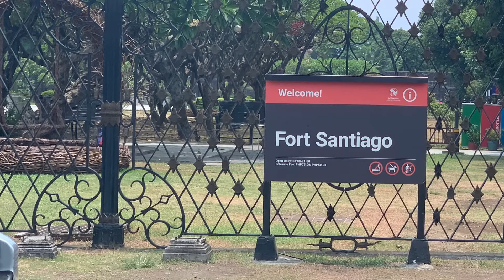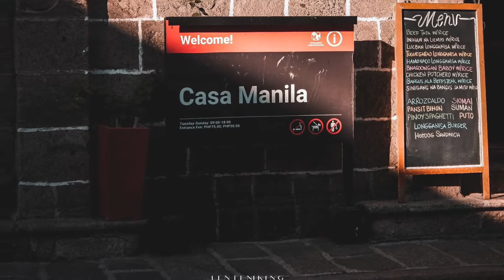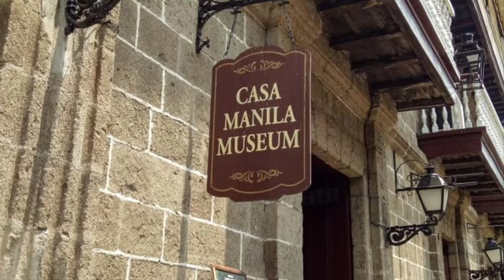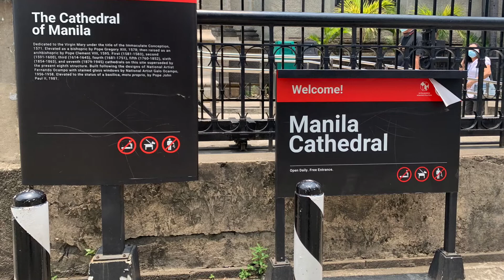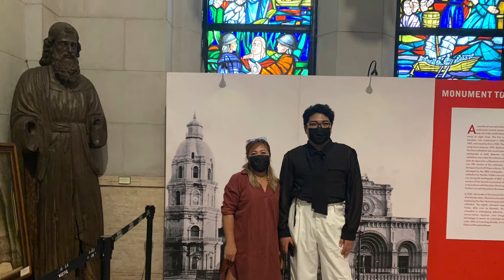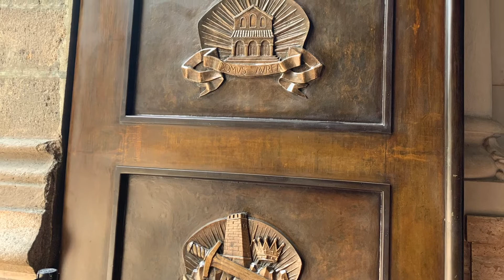Inside Intramuros: Fort Santiago and Manila Cathedral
Inside Intramuros.
Inside Intramuros

Old-world Intramuros is home to Spanish-era landmarks like Fort Santiago, with a large stone gate and a shrine to national hero José Rizal. The ornate Manila Cathedral houses bronze carvings and stained glass windows, while the San Agustin Church museum has religious artwork and statues. Spanish colonial furniture and art fill Casa Manila museum, and horse-drawn carriages (kalesa) ply the area’s cobblestone streets. ― Google